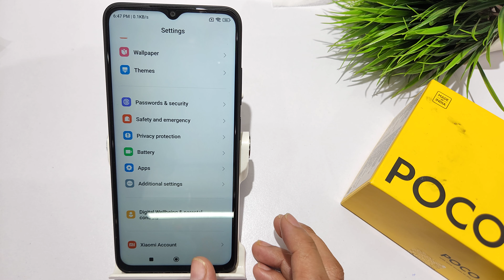How to turn off autostart apps in poco C55,C50 | Background running apps off kaise kare